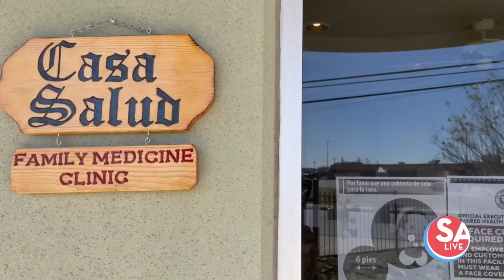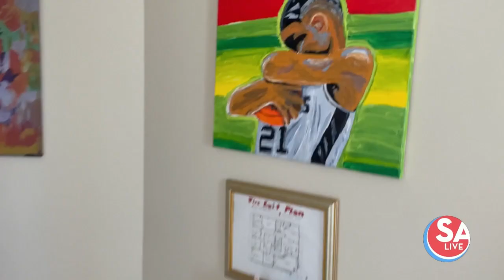San Antonio doctor sells his artwork to pay for patient visits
Casa Salud Family Medicine Clinic is a passion project for San Antonio native, Dr. Ray Altamirano. He sells his artwork (found in and around his clinic) to make sure no patient is left behind.